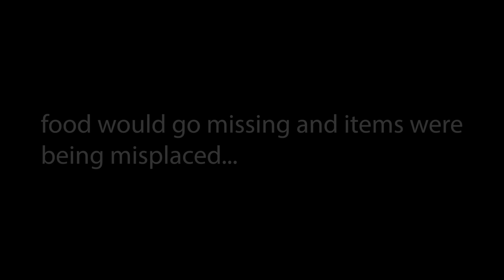i'm being stalked in minecraft... (full documentary)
4 Years ago I was being Stalked in Minecraft... Today we're investigating all the creepy things that happened and see if it was all true!